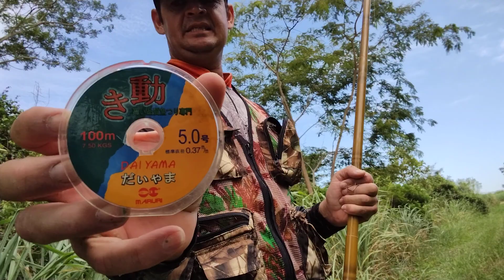dicas importante na pescaria de tilápias vara Linha anzol isca lugar que é certeza. de pegar elas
dicas para vc se dá bem na pescaria de tilapao